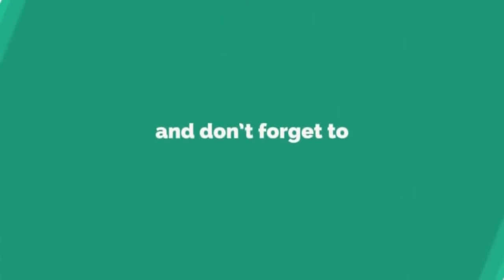todaytv.ఒంగోలులోని భారతీయ జనతా పార్టీ పార్లమెంటరీ వ్యవహారాల గురించి జనతాపార్టీ ఉమ్మడి ప్రెస్ మీట్